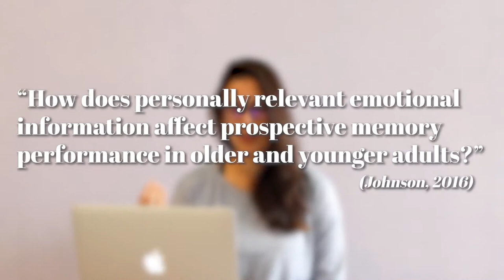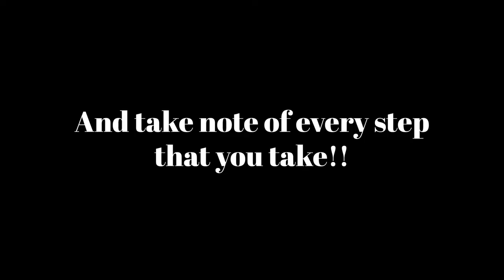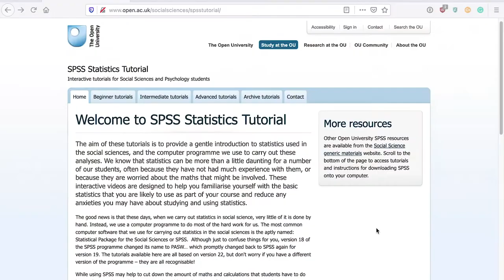How To Run Your DE300 Project! | The Experimental Method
Are you studying DE300 with The Open University? Freaking out about your experimental project? Don't worry, I got you!

• Statistical decision tree (the link might not work for you, just look it up in the “Resources” tab of the DE300 module website)

(Please don't send me DMs with questions — ask The OU)

Camera ‣‣ Canon 7D MK I [MKII
Lenses ‣‣ Canon 50mm f/1.4 + Canon 24-105mm f/4 L + Pentax 38mm f/2.8
Microphone ‣‣ Røde VideoMic Me-L

Timestamps
0:00 Intro
0:38 Experiments 101
1:47 Planning
5:21 OpenSesame
6:27 Piloting
7:11 Analysis
8:30 Report Writing
16:52 Tips
20:37 Outro